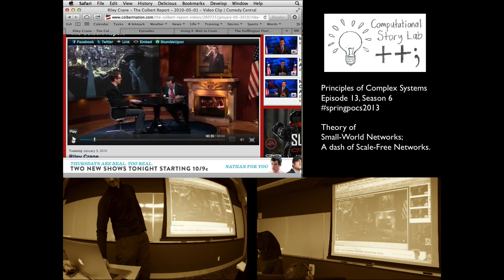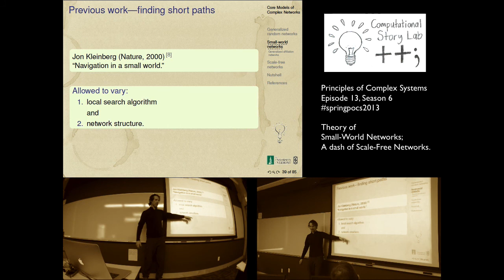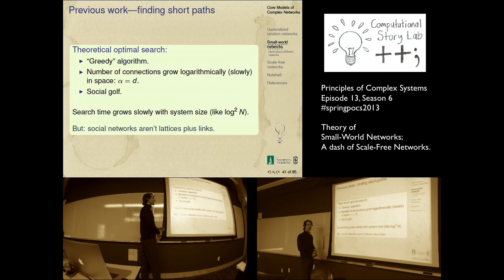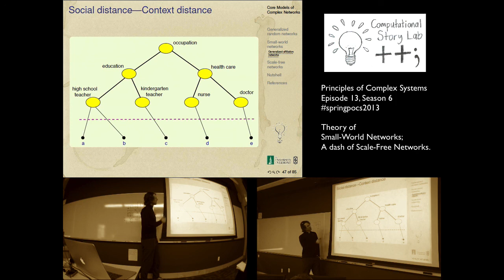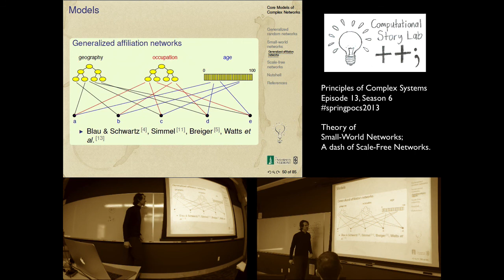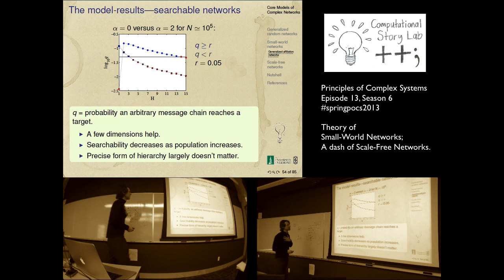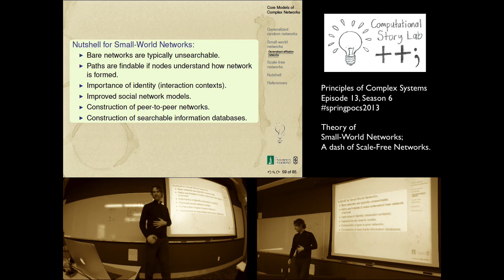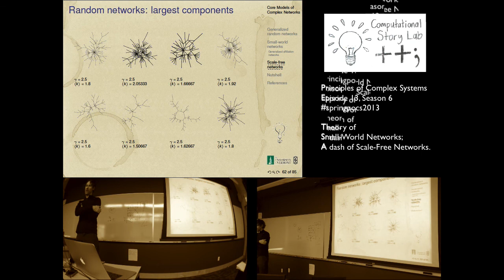Small-World Networks: Theory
Theory for Small-World Networks and
a dash of Scale-Free Networks.